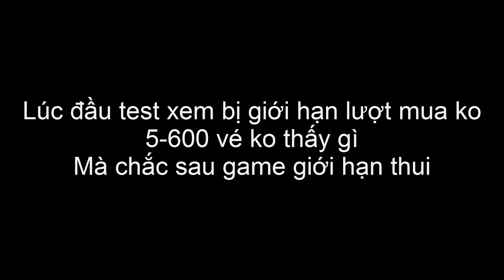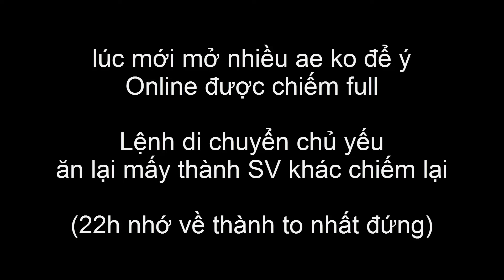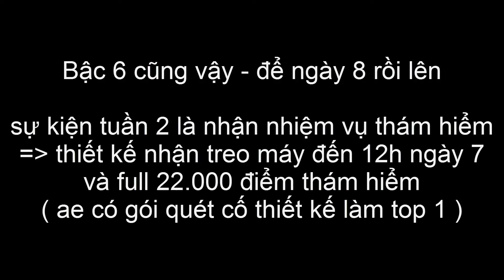SIÊU SAO TAM QUỐC CÀY CHAY S28 NGÀY 5 6 TÍCH TÀI NGUYÊN ĐỢI SỰ KIỆN TUẦN 2 - XẢ TIẾP 600 RÚT THƯỞNG.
SIÊU SAO TAM QUỐC FULL 15 CODE
Nhóm game :
Code chung :
CHUCMUNGOB
MYNHAN3Q
MYNHANTAMQUOC
3QAFK
MYNHANOB
MYNHANAFK
SIEUSAO3Q
SIEUSAOTAMQUOC
SIEUSAOOB
SIEUSAOAFK

 ĐẠI HỘI FAN CỨNG - CMT NGAY ĐỂ NHẬN CODE (SỐ LƯỢNG CÓ HẠN) ( 30/6 hết hsd code )